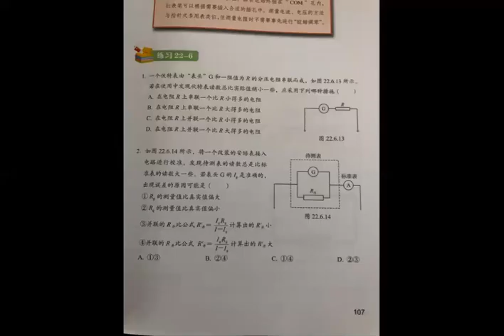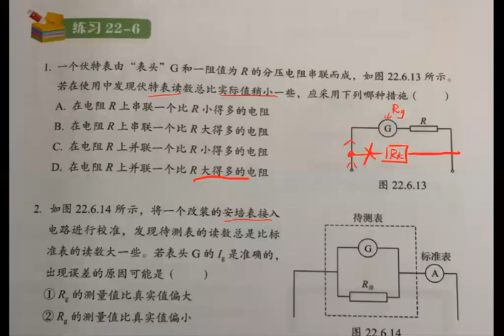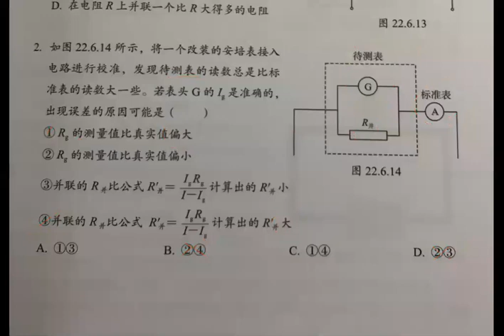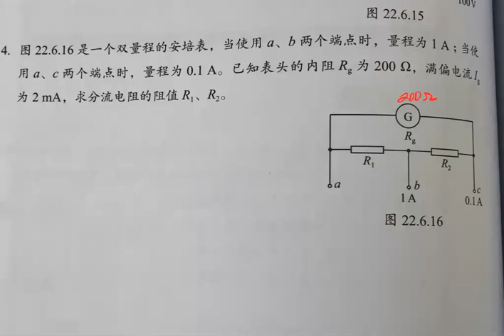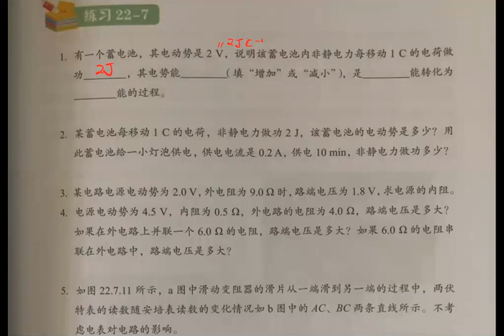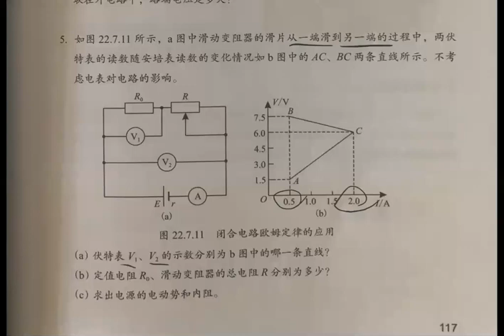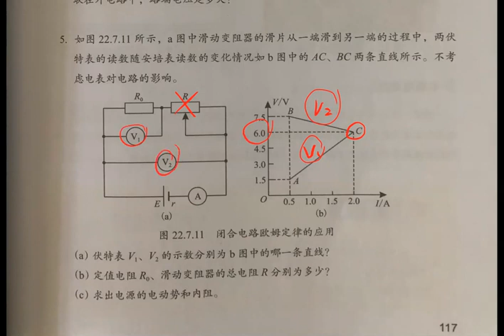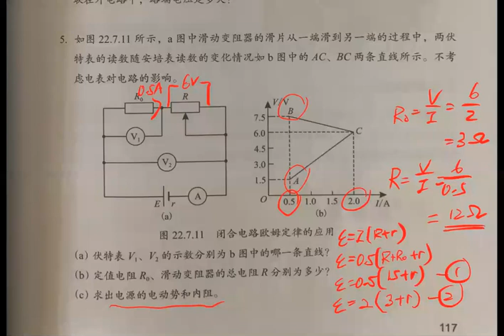董总物理下册CH22 恒定电流 Ex22.6-22.7 讨论视频